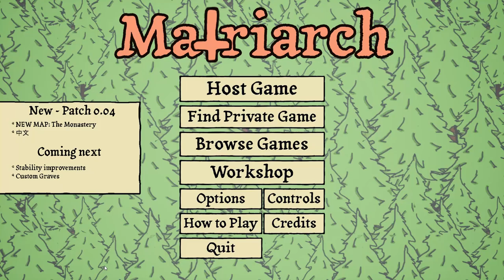The Monastery NEW MAP - The Matriarch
See ya